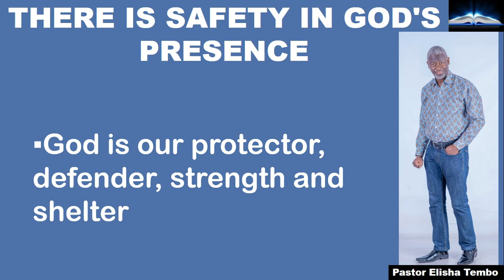THERE IS SAFETY IN GOD"S PRESENCE . Pastor Elisha Tembo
THERE IS SAFERTY IN GODS PRESENCE.  Pastor Elisha Tembo